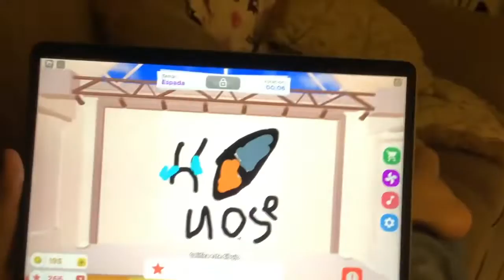PART 2 OF MY COUSIN DRAWING THE SWORD OF LEO TEENAGE MUTAGE NINJA TURTLES HAHAHAAHAH